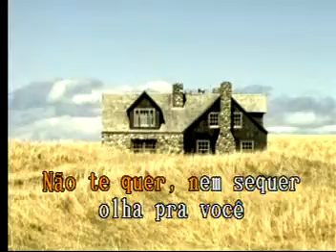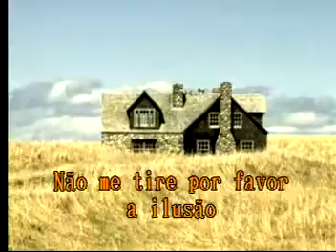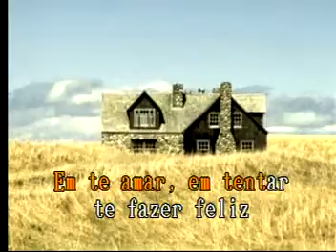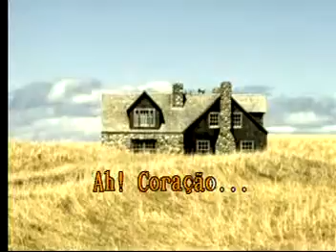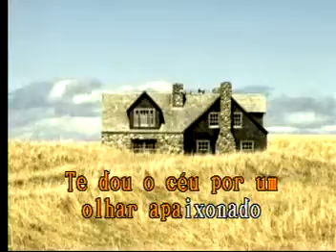Confidèncias Las Rocas